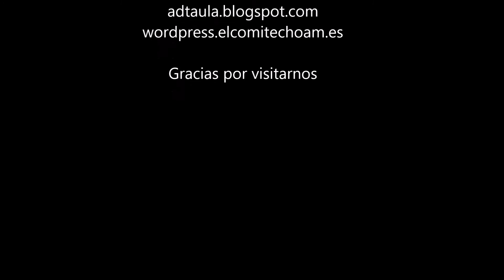Aprendiendo a jugar a: La Isla de Skye (Juego del año para expertos 2016)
Hola a todos, en este video de la serie Aprendiendo a Jugar, enseñamos a jugar a La Isla de Skye, el juego ganador del premio al Mejor Juego del Año para Expertos.
Teneis una partida completa para 2 jugadores y contamos nuestras impresiones a partir del minuto 35:35
Un juego muy sencillo y rápido que esperamos que guste a muchisima gente.
Un saludo!!!